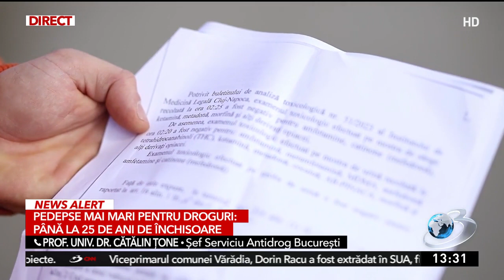Şeful Serviciului Antidrog Bucureşti, după majorarea pedepselor pentru droguri: ”O zi istorică!”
Prof. univ. dr. Cătălin Ţone, şeful Serviciului Antidrog Bucureşti, a explicat, în direct la Antena 3 CNN că majorarea pedepselor pentru traficanţii de droguri reprezintă un nou pas înainte în istoria României.